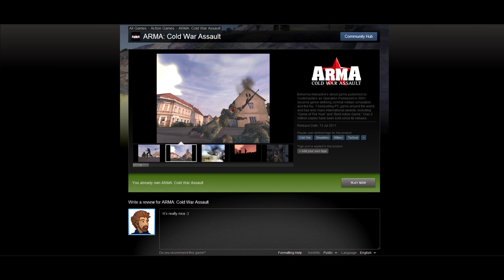Operation Flashpoint (Arma) - a Nostalgic Review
Why Operation Flashpoint was (and still is) one of the best military sims out there, and a fun sandbox to boot.

Operation Flashpoint was renamed Arma: Cold War Crisis after Bohemia Interactive split away from Codemasters. Interestingly, it doesn't include the Red Hammer campaign since they don't have the rights to it... but it was the weakest of the 3 anyway.